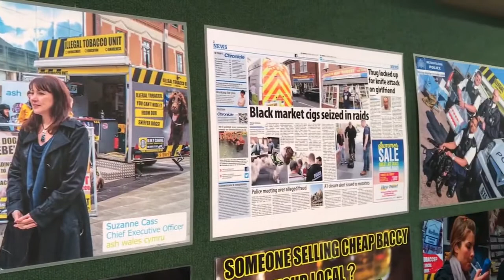Illegal Tobacco Unit in Newcastle - Eugene Milne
The Illegal Tobacco Unit visited Newcastle recently to clamp down on the dangerous business of illegal cigarettes.